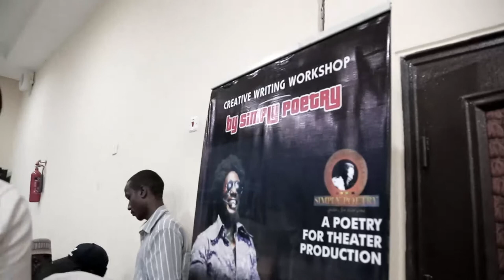MIN Maiduguri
When the MADE IN NIGERIA Show went to Maiduguri...